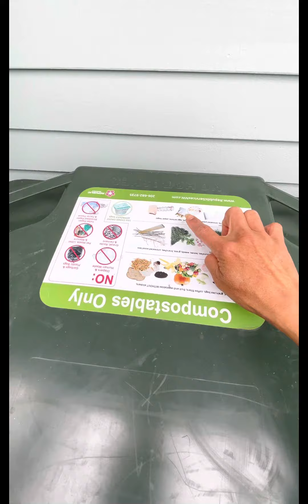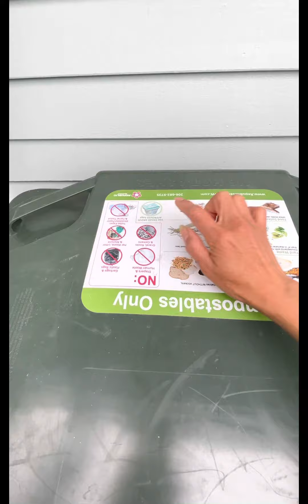Trash cans in USA